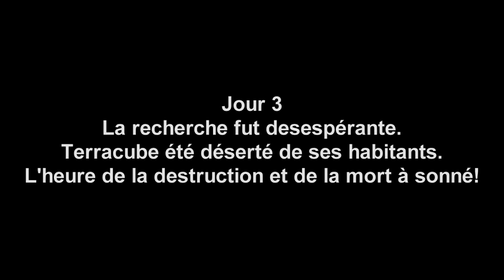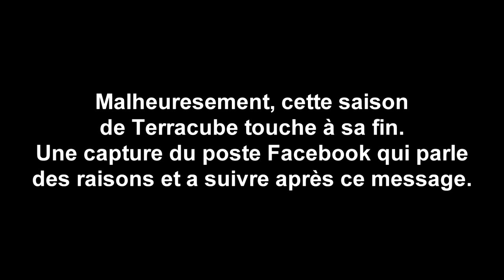TerraCube S2 - Episode 16 - Le retour de Kyranus! FIN Saison 2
Deviens un poney en lisant ici!
Intro par : HorsePanda & MissPandi
N'hésite pas à laissez un ♥j'aime♥ et un com!